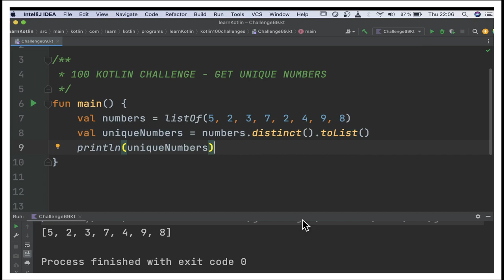100 KOTLIN CODING CHALLENGE | KOTLIN GET UNIQUE NUMBERS | InterviewDOT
100 KOTLIN CODING CHALLENGE | KOTLIN GET UNIQUE NUMBERS | InterviewDOT